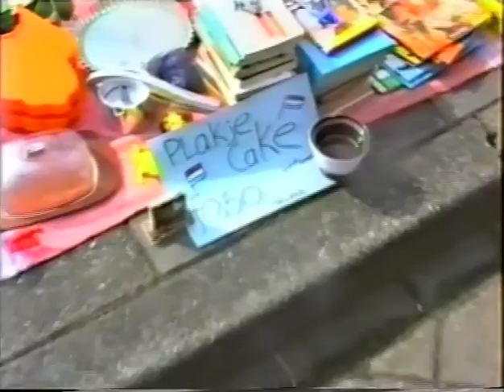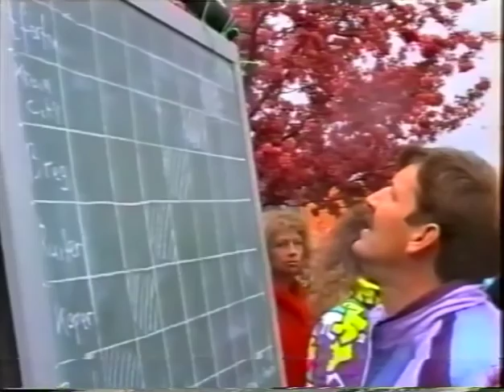Koninginnedag 1992 op De Neuvel in Wervershoof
Deze opnamen zijn gemaakt op De Neuvel door Willem van Leeuwen. Dit op verzoek van het koninginnedagcomite dat bestond uit: Loek Boon - Richard de Beer – Andre en Brigit Meester – Ted en Ton Mol – Jos Meester - Gerard Lakeman en later Astrid Meester.

Tiny Koopman-Steltenpool hangt samen met dochter Marie-Louise de vlag uit.
Fanfare met tambour-maitre ?? Verdonschot
Close-up fanfare Theo Meester, Jan Botman, Dick Koomen.
Piet Nieuwboer kijkt toe (lijkt op Rinus Michels)
Pastor Jansen en Ben Droog langs de kant.
Op de Neuvel: Piet en Truus Knijn-Mol eerste koopje met Naima Knijn.
Loek Boon alias Lobo kondigt aan. Close up Cor Botman
Trudy Nieuwboer-Kuip deelt zakjes snoep uit.
Mia Stavenuiter-Van ’t Hof met kinderen
Dhr. Bakker. Lichtgroene jas mevr. Schouten-Koopman
Close up; Piet Schouten. Spiraalspel Do Slagter
Klaas Schutte bij ballengooi (rode trui), achtergrond dhr en mevr Rien Commandeur–Haakman, Dhr en mevr Schouten. Bonentellen-spel Trudy Dudink.
Speaker Richard de Beer met Pe Swart
Vliegende Hollander o.a
1e race Wouter Steltenpool (links) tegen ?
2e race Joost Steltenpool (links) tegen Jelle ?
3e race Willem Steltenpool en Sjaak ?
Thaam Schouten, Henk Lakeman, Jan  Sijm o.a. kijken toe
Toeschouwers: Frans Lindeboom, Dennis Swart, Joost Kruyer, Piet Sterker, Ton Mol, Kees Kruyer, Frans Botman en Annet Steltenpool (oranje jas)
Limonade Mevr. Buis. Meisje clown ??.  Clown in draaimolen Piet Mol.
Meisjes die geschminkt worden. ?? Tweede meisje is Nicole Ruiter, dochter van Jose Ruiter-Kolenberg met dochter Sandra op arm.
4e race Joost Kruyer tegen Ronald Schouten.
Close up: Marjan van Leeuwen
Toeschouwers: Tinie Bakker-Swart, Jose Smit en Sjoerd vd Werf.
Diana Mol helpt sturen. Verkoper planten bij “rondvaart”: Kees Aker
Rondvaart Piet Haakman.
Touwtrekken: Bij elkaar staan Rob Koning – Jan, Sjaak en Kees Verlaat
Er tegenover Rob Karsten, Frank Bot, Jan Broersen, Marcel vd Ploeg, Jacco Kaagman
Op autodak Richard de Beer, Ted Mol met daarachter in blauw zoon Richard
Scheidsrechter Jaap Molenaar
Uitslagenbord: Gerard Lakeman met erachter Marjan Steltenpool
Touwtrekploeg: coach Jos Hooiveld met Jos Schoordijk, Han Langedijk, Marcel Leguit, Jos Hooiveld, Sam en Johan Ruiter.
Publiek oa John Copier en Jan Nieuweboer.
Hier tegenover staan Ton Koper, Dirk Koper, Peter Neuvel, Karel Koper en Ron van Ophem.
Toeschouwers: Koos en Kees Botman, Marcel en Marjan vd Ploeg, Annet Bot, Carla Lakeman–Zwan
Even later Margaret Botman–Kayer.
Even later: Lia Zwart, Afra Ruiter, Angelique Koomen
Muziek: Bas en Daniel Berkhout, Drummer Hans Duin en keyboard Sandra Duin
Aan de zijlijn: Jan Kolenberg, Jos Meester, Ger Boos
Jan van Ophem, Han Langedijk, Jos Schoordijk, Simon Ruiter. Later aan tafel rechts Frank Bot.
Kaarters o.a. Mevr. Sneeboer-Hauwert, Mevr Bakker, Gre Molenaar-Botman (oranje), Jaap Grooteman (grijsblauw pak), daarachter Jan of Anton ?? Grooteman, Mevr Kaag-Hetsen, dan ??
Close up: Jan Schuitemaker (met bril). Mevr Zwart (met bril)
Terug naar de Neuvel: Slager Simon ‘Beer’ Ruiter
Vliegende Hollander: Josephine Sneeboer tegen Carla Zwart-Grooteman. Publiek o.a Arie Breg.
Kees Botman tegen vader Cor Botman.
Jan Verlaat tegen Sjaak Bakker. Koos Botman solo. Tiny Breg tegen ?? Steltenpool
Publiek o.a Sjaak en Tiny Bakker-Swart
Klaas Schutte tegen Wim Mol. Politie Jan Smit tegen Hein of Koos ?? Verlaat
Eindshot Git van Rooyen en Astrid Meester-Botman met dochter Esther op arm.
Links Koos en Ton Swart met Peter Steltenpool.